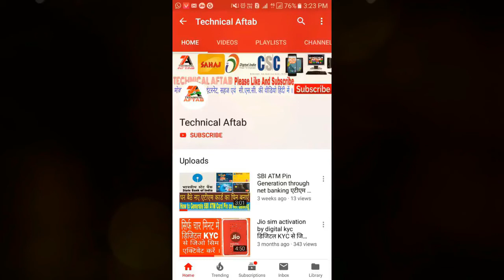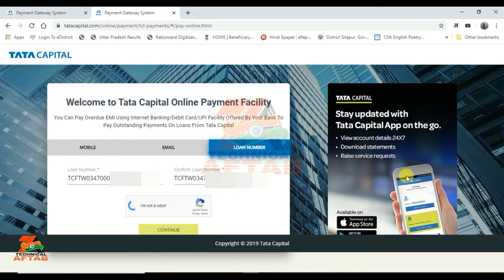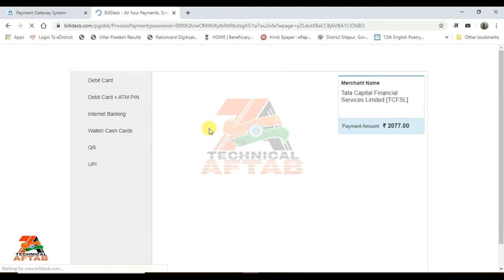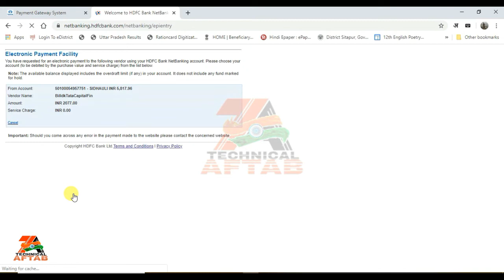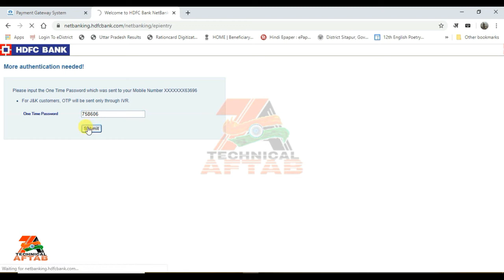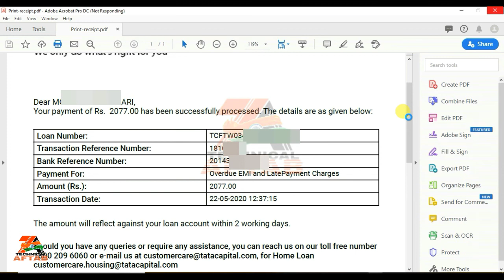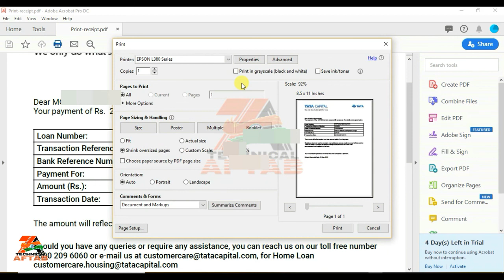How to pay Tata Capital EMI Online Payment 2020 Tata Capital लोन Payment ऑनलाइन कैसे करे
हेल्लो दोस्तों मेरा नाम Aftab है और आपका बहुत बहुत स्वागत है मेरे YOUTUBE चैनल TECHNICAL AFTAB हिंदी  में अगर हमारी विडियो अच्छी लगे तो COMMENT करके जरूर बताये और VIDEO को LIKE भी करे दोस्तों मैं आपके लिए विडियो बड़ी मेहनत करके बनाता हूँ SUPPORT जरूर करे मेरे प्यारे दोस्तों